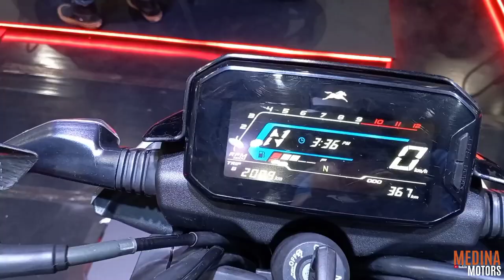TVS Raider 125 2023 Special Edition First Look & Walkaround Tvs Raider 125cc New Model|125cc का BOSS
Video Credit : @MedinaMotors